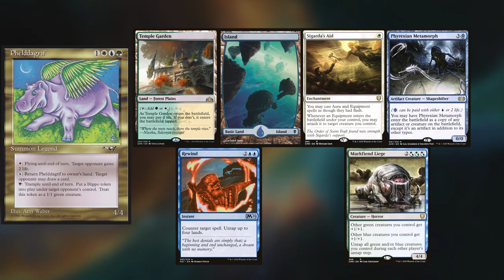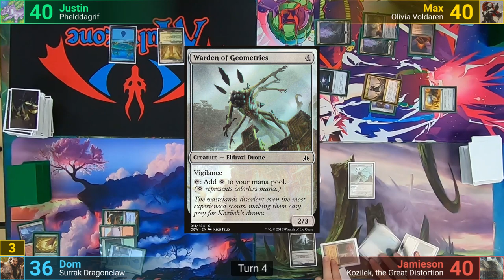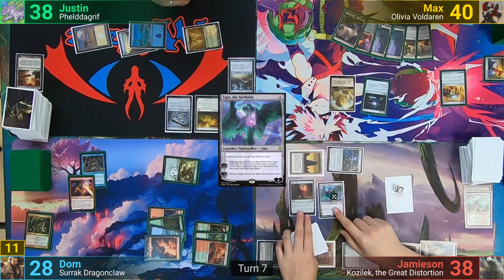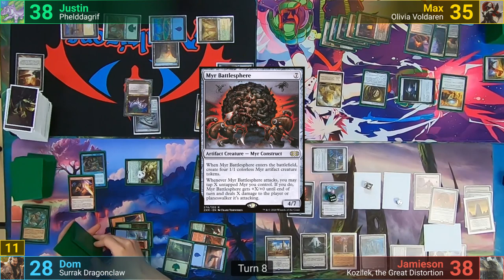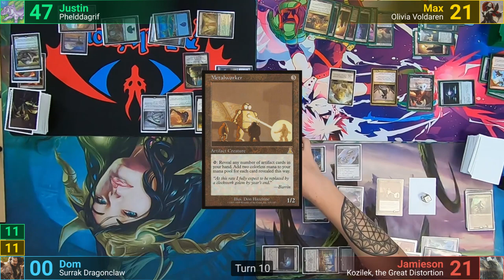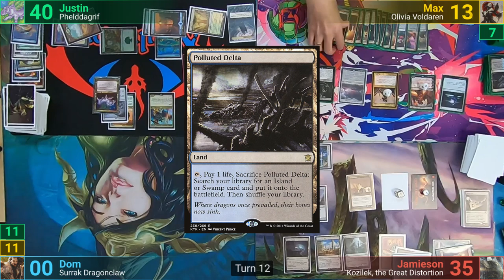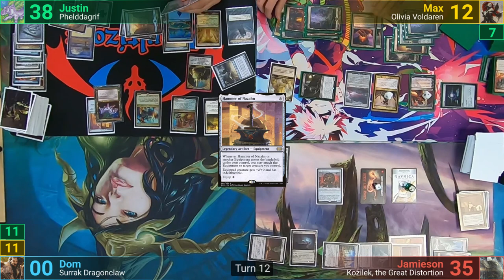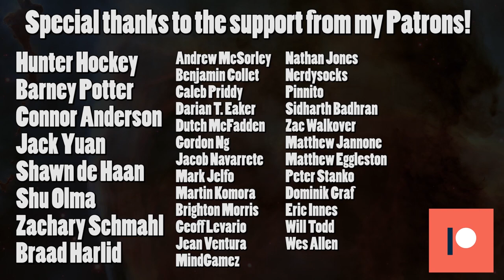Olivia vs Surrak vs Kozilek vs Phelddagrif EDH / CMDR game play for Magic: The Gathering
Phelddagrif: No list.

►This game was filmed at Multizone in Gatineau, QC